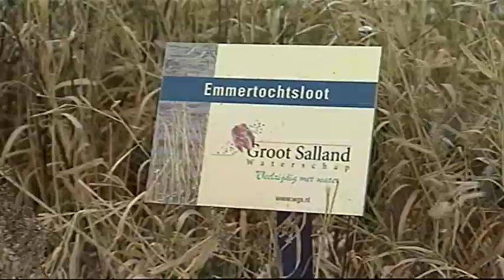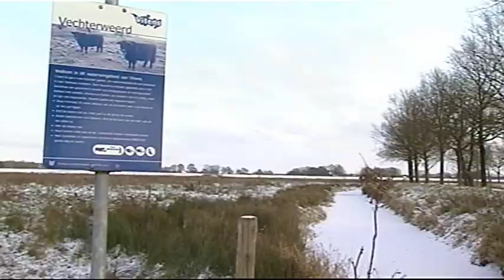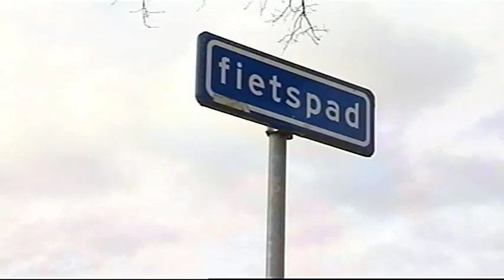Landinrichting Marshoek-Hoonhorst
De landinrichting Marshoek-Hoonhorst, bij Dalfsen in Overijssel, is officieel afgesloten op 10 december 2010. Voor de meeste boeren in het gebied is de verkaveling verbeterd, enkelen hebben hun bedrijf  verplaatst. Er is ruimte gekomen voor recreatie, nieuwe natuur, waterwinning; en de waterbeheersing is verbeterd.